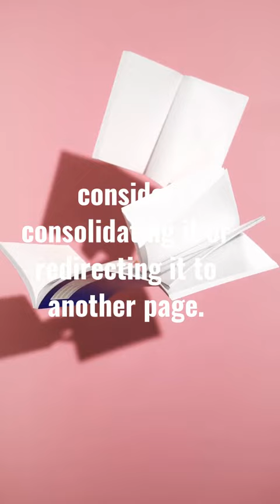How-To Guide and Checklist to Update Old Blog Posts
Follow this how-to guide and checklist to update old blog posts for SEO and user experience.

#1. Edit content for accuracy - Check your facts and figures to make sure they are up-to-date and accurate.

#2. Consolidate & redirect thin content - If you have any thin or low-quality content, consider consolidating it or redirecting it to another page.

#3. Update your SEO keywords - Take a look at your target keywords and see if there are any changes you need to make.

#4. Rewrite AI-generated content - If you have any content that was generated by artificial intelligence (AI), consider rewriting it to sound more natural.

#5. Refresh your blog formatting - Give your blog posts a fresh look by updating the formatting and adding new features like images, videos, and infographics.

#6. Update internal links - Make sure your internal links are pointing to the most recent versions of your content.

#7. Refresh images - Replace any outdated or low-quality images with new, high-quality ones.

#8. Optimize user experience (UX) - Take a look at your blog posts from a user perspective and see if there are any improvements you can make to the user experience (UX).

#9. Check content voice and tone - Make sure your content sounds consistent in terms of voice and tone.

#10. Create an editorial calendar - Having an editorial calendar will help you stay organized and on track with your content strategy.

#11. Hire a team of writers - If you don't have the time or inclination to write yourself, hiring a team may be the best option for you.

#12. Create more evergreen content - Write more evergreen blog posts that don’t require much updating.